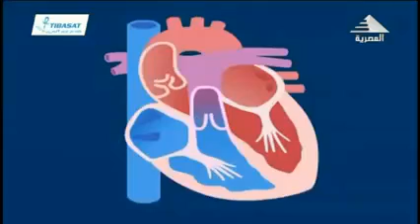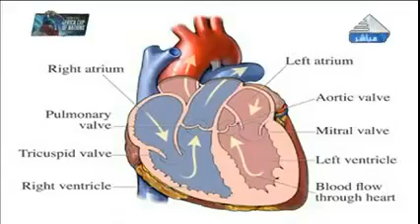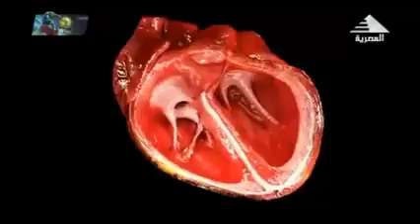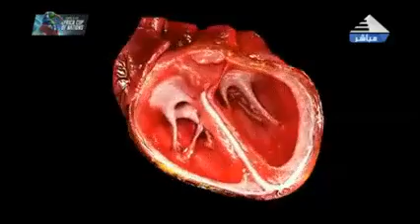حكمة الله في خلق القلب